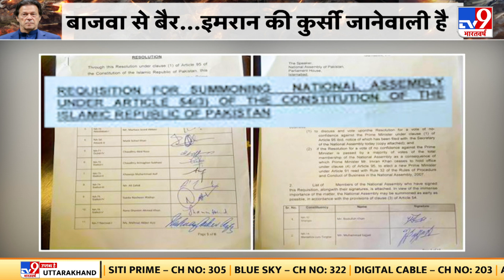Pakistan की सत्ता अब किसके हाथ होगी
विपक्ष इमरान सरकार के खिलाफ संसद में अविश्वास प्रस्ताव पर मतदान चाहता है..इमरान अपनी ही पार्टी के सांसदों की बगावत झेल रहे हैं...वहीं आर्मी भी इमरान के खिलाफ हो गई है. सवाल ये है कि पाकिस्तान (Pakistan) की सत्ता अब किसके हाथ होगी.

Credit